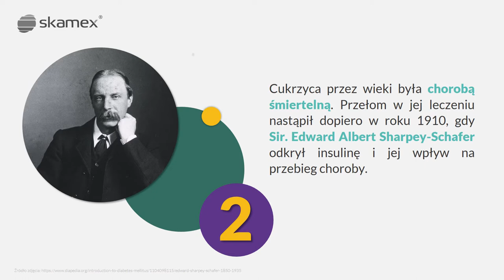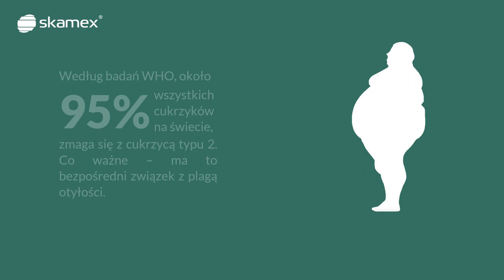8 faktów na temat cukrzycy | igladopena.pl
Z okazji Światowego Dnia Cukrzycy, który przypada na 14 listopada, prezentujemy ciekawych 8 faktów na temat cukrzycy

Więcej ciekawych informacji:
➡ igladopena.pl